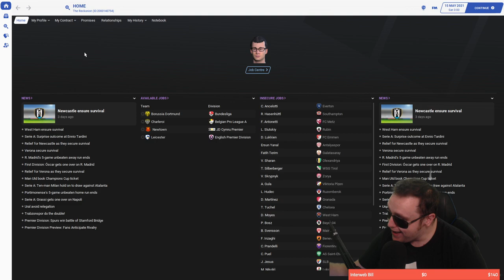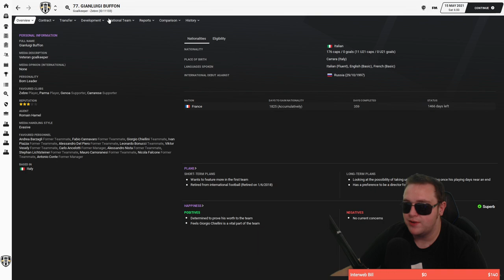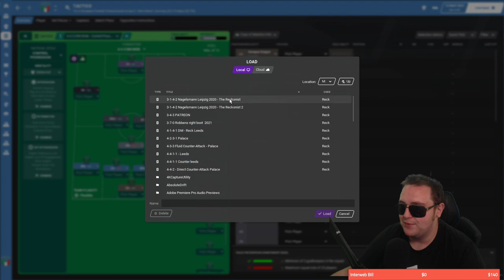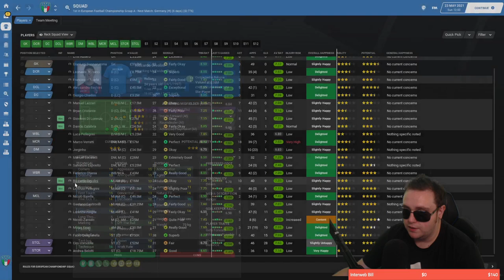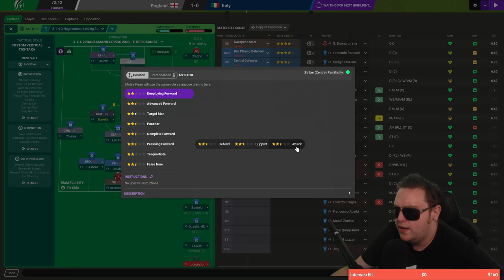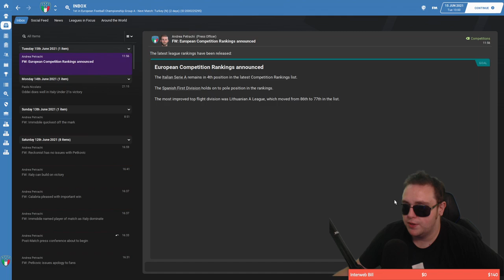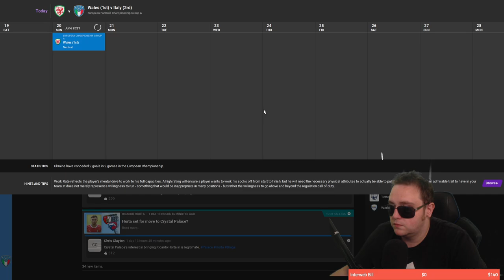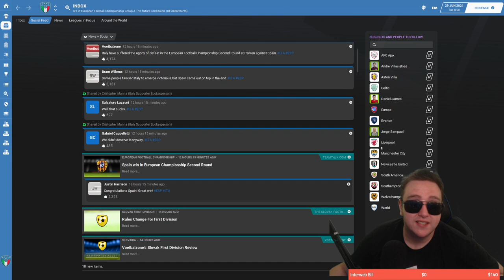EURO 2021 FOOTBALL MANAGER CHALLENGE - ITALY - I made a huge mistake